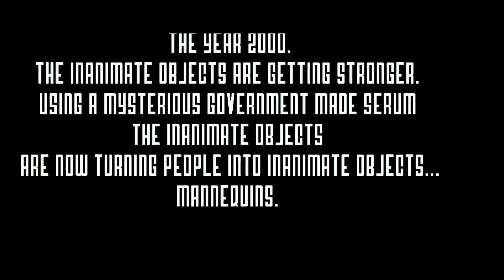War Against Inanimate Objects 2: the great mannequin war. (Full Movie)